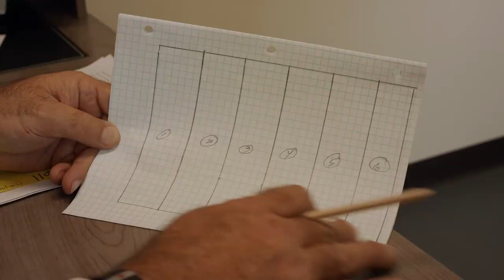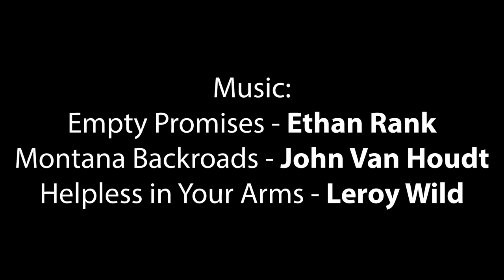For the Love of Cattle Ep.1 Sheep and Goats from GoBob Pipe and Steel